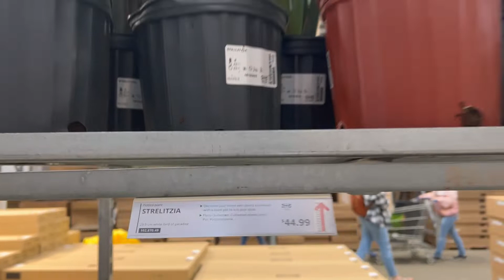IKEA Edmonton, Alberta, Canada | Jon Fructuoso